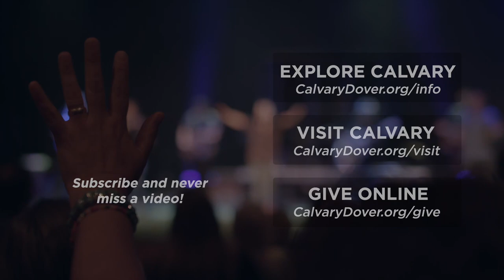God's Love Personified